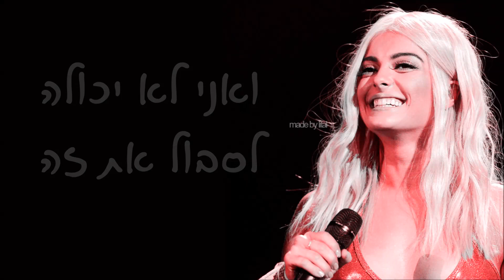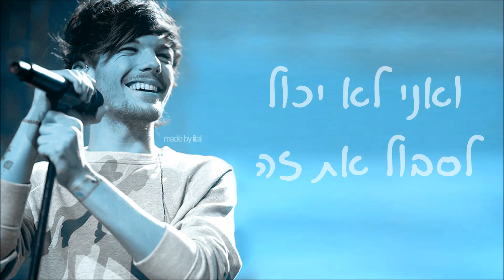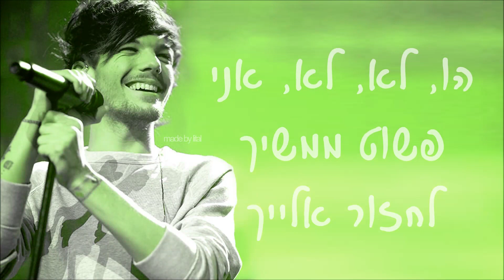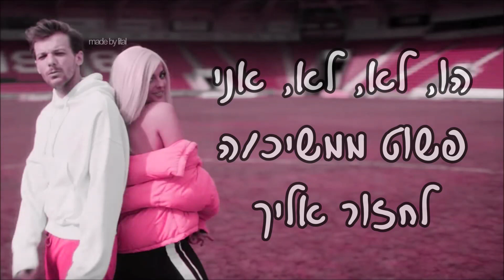Louis Tomlinson ft. Bebe Rexha - Back to You | מתורגם לעברית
מקווה שאהבתם☺
אשמח אם תגיבו את דעתכם ♡
ואל תשכחו להירשם לערוץ אם אתם עדיין לא רשומים ☟